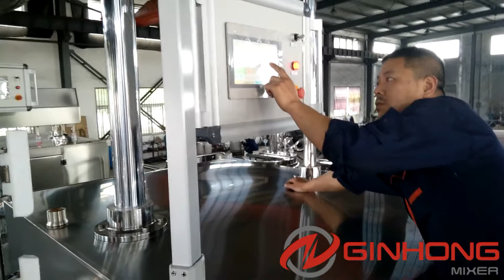RX-1200L cosmetic cream mixing equipment by Siemens PLC control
Two sets of RX-1200L vacuum homogenizer cream mixers controlled by Siemens PLC were designed and made by Ginhong. Each 1200L mixing vessel is equipped with one 600L oil phase can and one 800L water phase can.

These two machines adopt the most advanced homogenizer machine design and especially fit to make big batches of cream and emulsions with large quantity of powder. They are customized for an American customer to produce cosmetic cream.

What is vacuum homogenizer mixer?
RX vacuum homogenizer mixer, also called vacuum homogenizer machine, is a complete vacuum mixer system for the manufacturing of viscous emulsion, dispersion and suspension in the cosmetic, pharmaceutical, food and chemical industries. It’s the most advanced homogenizer machine design from Europe and is especially suitable for making big batches of cream and emulsions with large quantity of powders.

What is vacuum homogenizer mixer made of?
RX vacuum homogenizer machine is usually made of main homogenizing mixer, oil phase mixer, water phase mixer, vacuum system, hydraulic lifting system, materials circulation system, heating and cooling system, temperature control system and electrical control panel etc.

The main homogenizer mixer is composed of a vertical type inline high shear mixer mounted from the bottom of the manufacturing vessel, wall scraper and two fixed propellers with holes. The bottom homogenizer consists of one three-layer toothed rotor and one two-layer toothed stator. An external circulation pipe comes along the tangent of rotor and connects to the top edge of the tank body.

The oil and water phase mixers have exactly the same construction. There’s a high speed disperser mounted from the top of the cover which helps dissolve the ingredients. Some customers will omit the oil and water phase mixers and keep the main homogenizing equipment only.

How does vacuum homogenizer machine work?
During the mixing operation, the outer anchor agitator rotates clockwise slowly. With the attached Teflon blades, the materials are scraped off the mixing tank wall and move upwards so they won’t always stick to the wall and burn.

At the same time the two fixed impellers keep still and give the materials a counterforce and drive the cream downward into the high speed homogenizing and emulsifying zone. The cream goes through the holes on the paddles and increases mixing effect.
Because of the two opposite forces by fixed impellers and wall scraper, the cream rolls over the vessel from top to bottom and back to top repeatedly. When the cream is completely mixed, the heat from the jacket is quickly transferred to every part through the inside wall.

The heart of vacuum homogenizer equipment is rotor stator homogenizer (or called emulsifier) which consists of one three-layer toothed rotor and one two-layer toothed stator. The design is different from the homogenizer in RS series production vacuum emulsification mixer and is much better.

The rotor is directly connected with homogenizing motor by flanges. The ABB or Siemens motor rotates at the speed of 3000rpm and drives the rotor to rotate at high speed producing strong suction force.

The materials go into the rotor from top opening of the homogenizer and are cut, sheared, emulsified and homogenized through the shear gap between the rotor and stator. Then they’re accelerated to jet out through the pipeline along the tangent of the rotor. The cream runs inside the external circulation pipe and goes back to mixing tank for the slow mixing or another emulsification and homogenization.

The above two types of slow and high forces repeat and repeat. And the cream circulates through the pipeline and is completely mixed, dispersed, emulsified and homogenized.

Water ring type vacuum pump (–0.09Mpa) is powerful to pull out the bubbles generated during mixing, dispersing and homogenizing. It also helps transfer the ingredients from the oil and water phase mixers to the main homogenizing machine. The small quantity perfumes are also sucked by vacuum to avoid dust.

Oil hydraulic pump is used to lift the cover of main homogeniser mixer. Safety devices are equipped to guarantee that the mixing part won’t start when the cover is lifted.